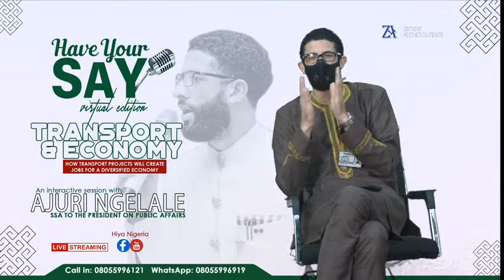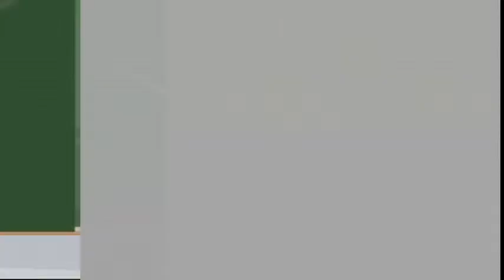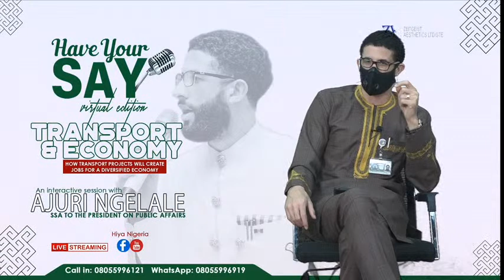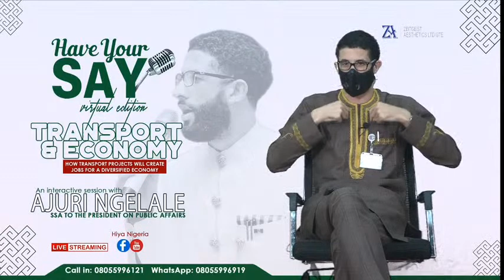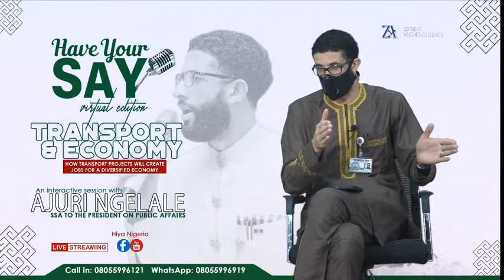HAVE YOUR SAY WITH AJURI NGELALE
TRANSPORT AND ECONOMY - How Transport Project Will Create Jobs for a Diversified Economy